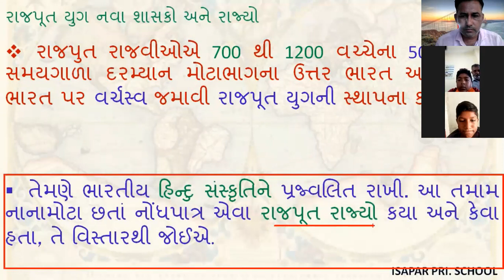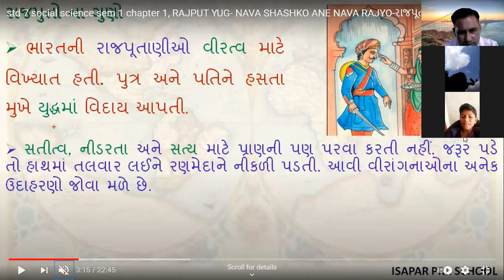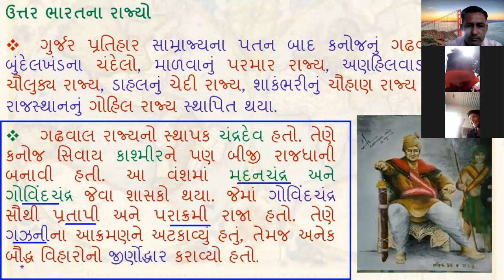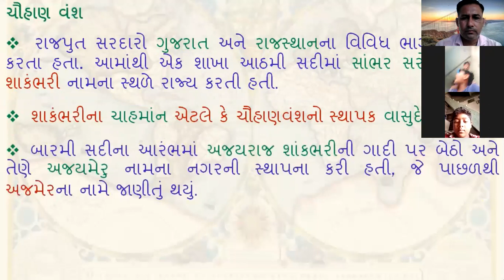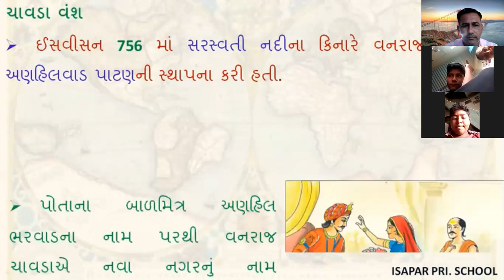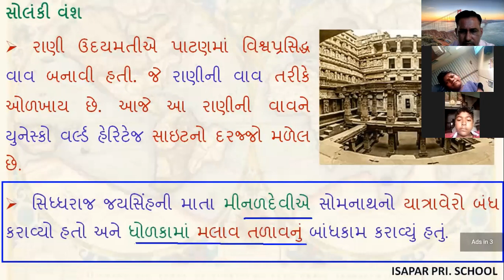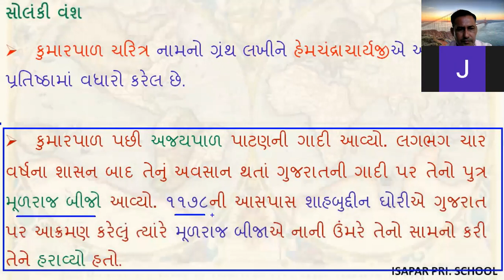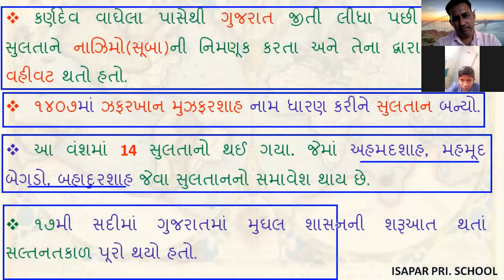ધોરણ 7 સામાજિક વિજ્ઞાન પાઠ 1 ભાગ 1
રાજપૂત યુગ : નવાં શાસકો અને રાજ્યો